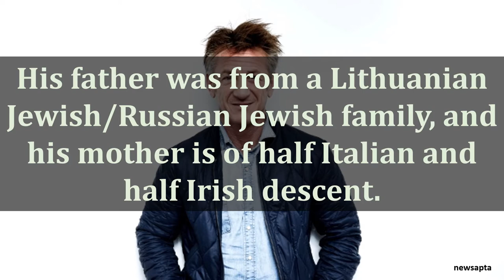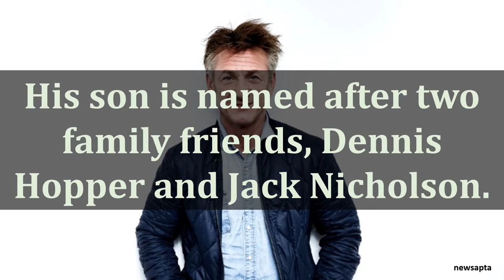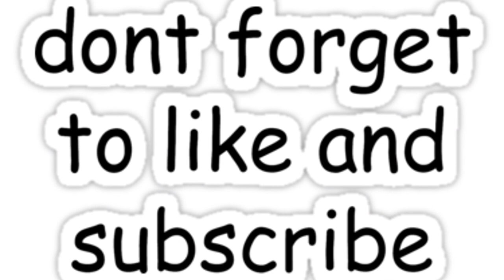BIOGRAPHY OF SEAN PENN